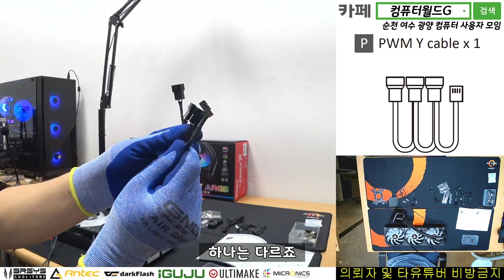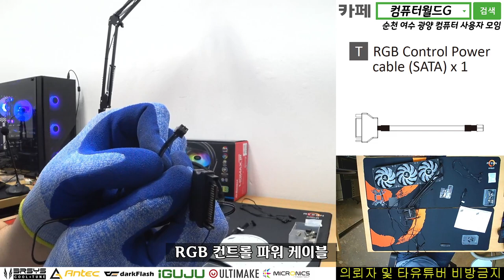에너맥스 LIQMAX iii 360 조립 설치 완전 공략 퍼펙트 가이드 / 순천여수광양조립컴퓨터